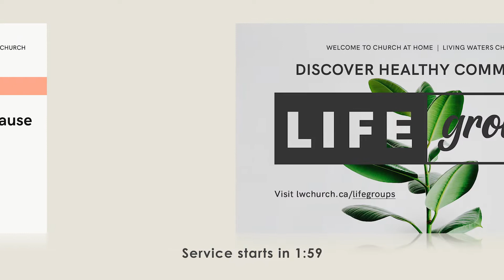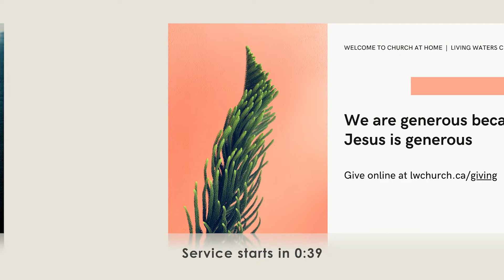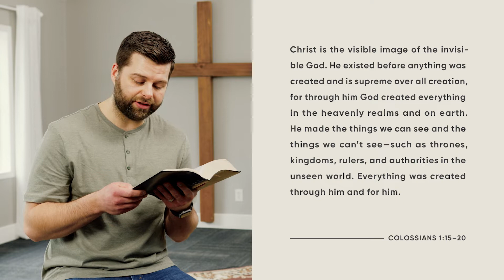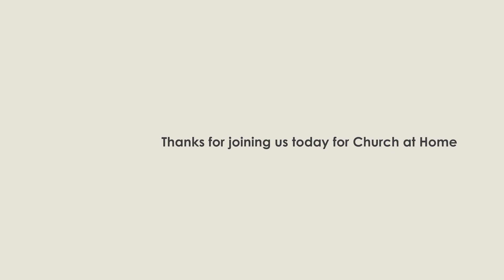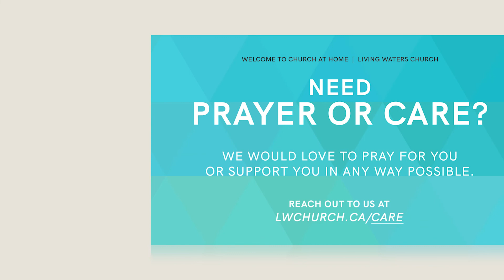CHURCH AT HOME | February 21, 2021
Living Waters Church Online
Series: Essentials
Message: Jesus (pt.2)

Service Safety and COVID-19:
- A comprehensive Health and Safety Plan is in place, ensuring service recording is done as safely as possible.
- Segments of services are filmed on different days and times to ensure as few people are possible are in our recording space.
- All musicians are six feet apart during recordings and wear masks during set up and rehearsal. Masks are only removed during the recording of each song and are used again once the recording is completed.

Segments
Countdown - 0:00
Welcome - 3:06
Music - 5:54
Scripture Reading - 14:26
Sermon - 15:44
Music - 41:17
Church News - 48:08
Church Info - 50:49